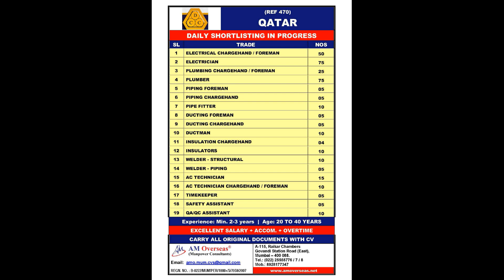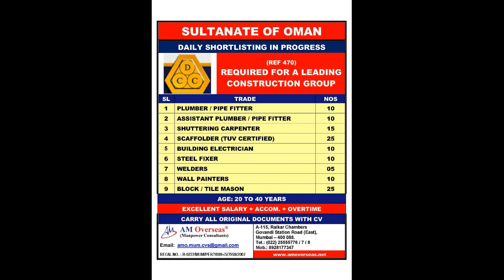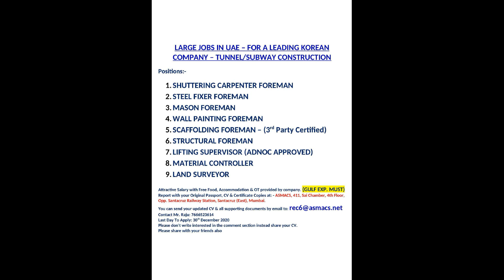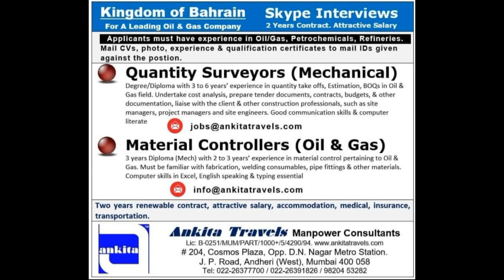ASSIGNMENT ABROAD 14 DECEMBER 2020/ GULF JOB/ ABROAD JOBS/ WALK IN INTERVIEW/ FREE RECRUITMENT/ JOBS